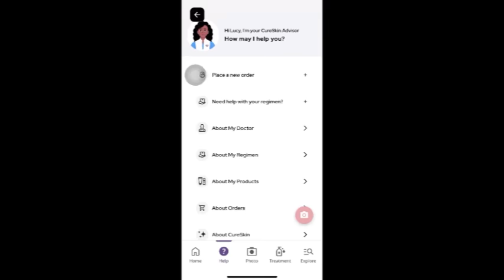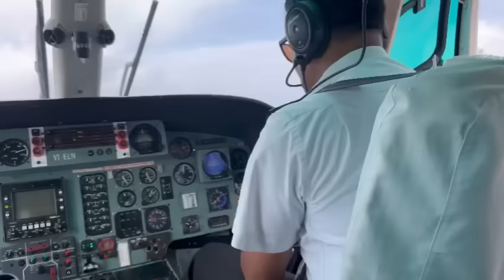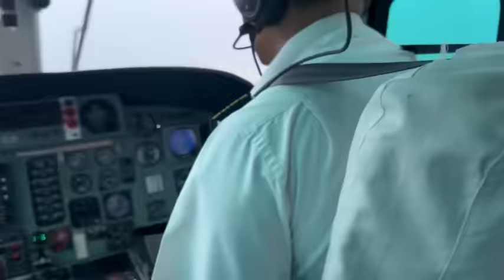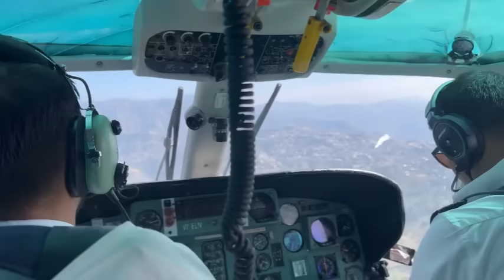Dino-a leh scarlett-i helicopter-a chuanna hi dah ve ang aw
LUCY250